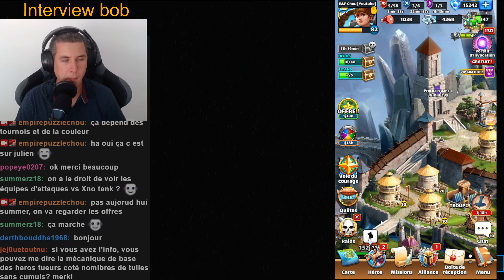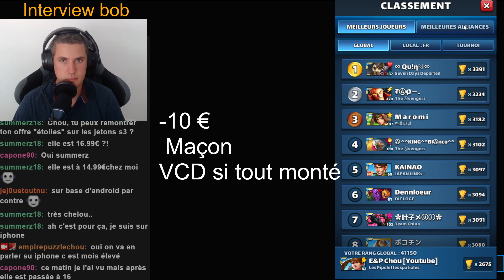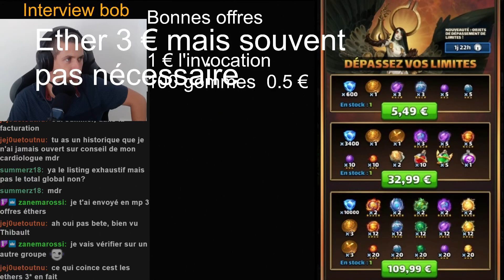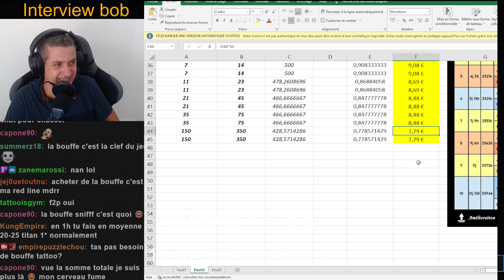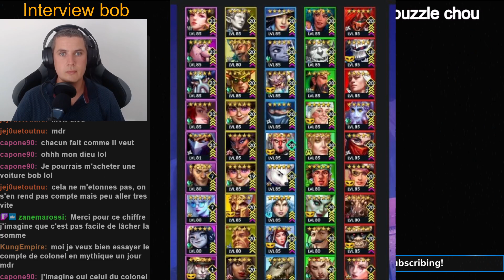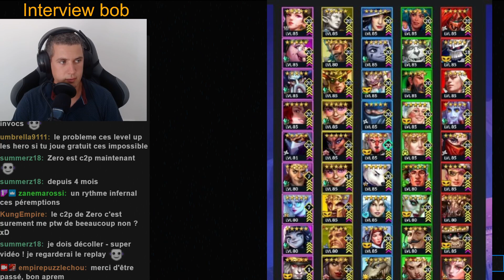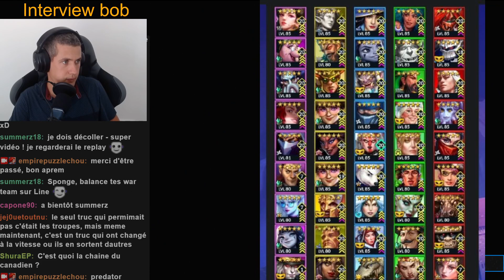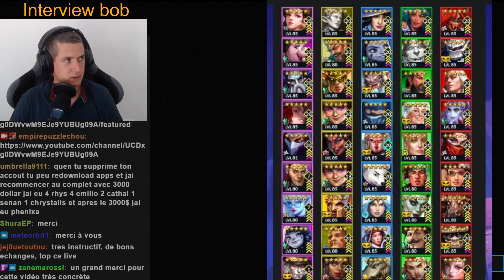Interview 5 Bob - Coût d'un deck et meilleures offres.